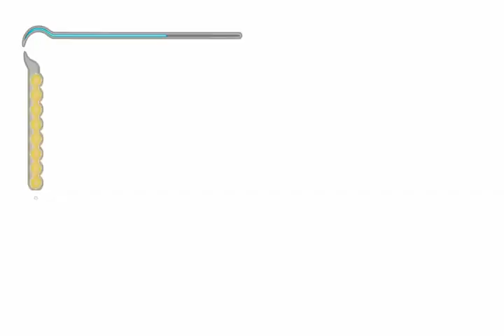PRINCE OF PERSIA LE SABBIE DEL TEMPO PARTE 26 ITA